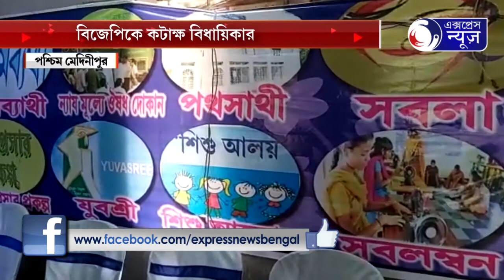BJP K KOTAKHO BIDHAYIKA I বিজেপিকে কটাক্ষ বিধায়িকার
সাংবাদিক বৈঠকে রেশন দুর্নিতী নিয়ে সরব হলেন সবংয়ের বিধায়ক গীতা রানী ভুঁইয়া।